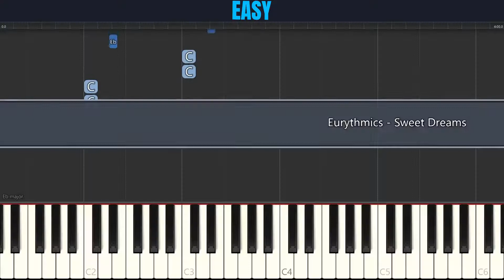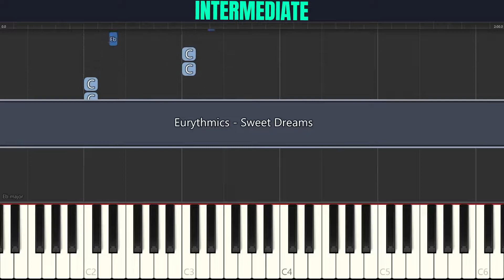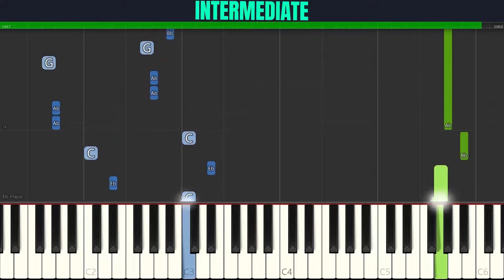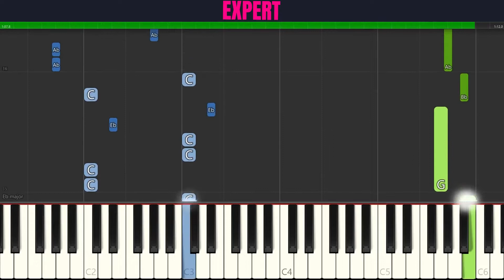Eurythmics - Sweet Dreams | 3-LEVELS Piano Tutorial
Choose your level for Eurythmics - Sweet Dreams (Piano Tutorial):

00:00 Easy
04:13 Intermediate
06:20 Expert

About:
"Sweet Dreams (Are Made of This)" is a song by British new wave music duo Eurythmics. It is the title track of their album of the same name (1983) and was released as the fourth and final single from the album in early 1983. The song became their breakthrough hit, establishing the duo worldwide. Its music video helped to propel the song to number two on the UK Singles Chart and number one on the US Billboard Hot 100; it was their first single released in the US.

Appearing with orange cropped hair and wearing a man's business suit, the BBC stated Annie Lennox's "powerful androgynous look" was the music video that "broke the mold for female pop stars“. Rolling Stone called the song "a synth-pop masterpiece that made Lennox and Dave Stewart MTV superstars".

After the song's rise, the duo's previous single, "Love Is a Stranger", was re-released and also became a worldwide hit. On Rolling Stone's The 500 Greatest Songs of All Time issue in 2003, "Sweet Dreams (Are Made of This)" was ranked number 356. In 2020, the song was inducted into the Grammy Hall of Fame. Eurythmics have regularly performed the song in all their live sets since 1982, and it is often performed by Lennox on her solo tours.

Recorded by the Eurythmics in a small project studio in North London, the song's success heralded a trend of musicians abandoning larger recording studios for home recording methods. In 1991, the song was remixed and reissued to promote Eurythmics' Greatest Hits album. It re-charted in the UK, reaching number 48, and was also a moderate hit in dance clubs. Another remix by Steve Angello was released in France in 2006, along with the track "I've Got a Life".

Lyrics:
Hold your head up, keep your head up, movin' on
Hold your head up, movin' on, keep your head up, movin' on
Hold your head up, movin' on, keep your head up

Songwriters: Robert Haynes / Gerd Saraf / Mehmet Soenmez / Melanie Thornton / Peter Joyner / Jack Hill / Robert Beavers / Dennis Taylor